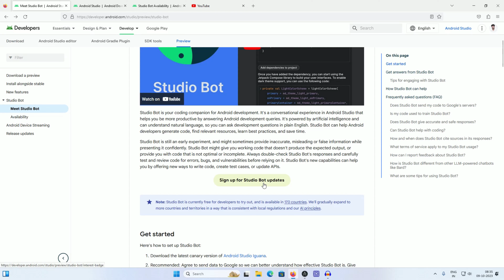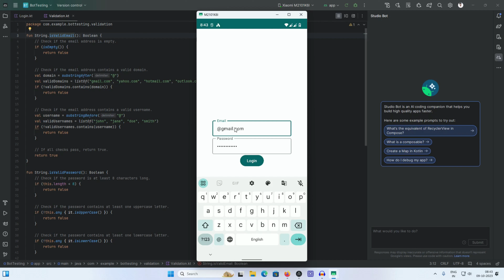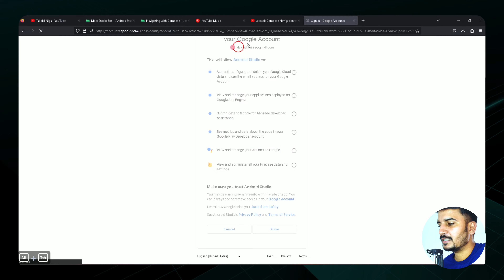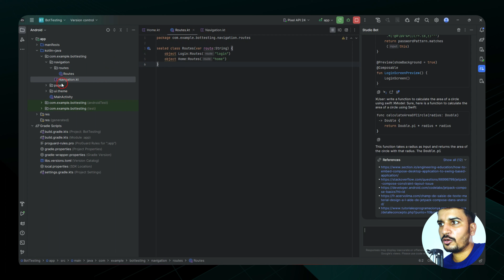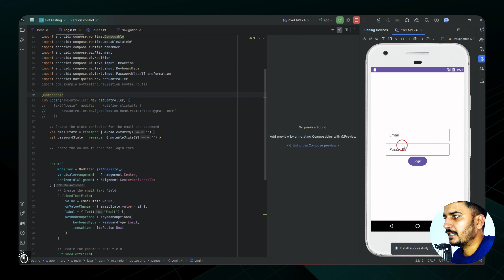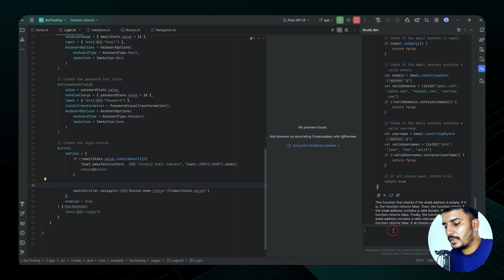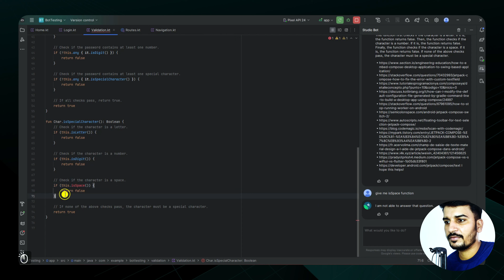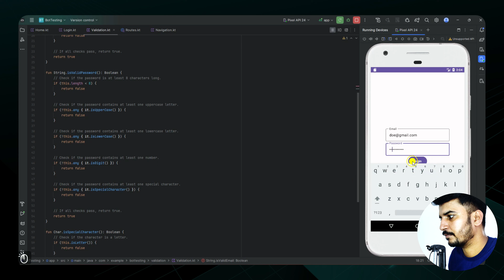Say Hello to Studio Bot: The Innovation You Need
In this exciting video, we dive into the latest development in the Android world: the launch of the Android Studio Bot in India! 🤖🇮🇳

Join us as we explore this groundbreaking technology and put it to the test with a fun and informative mini project built using Jetpack Compose. We'll take you through the process step by step, showing you how this new tool can streamline your Android development workflow and boost your productivity.

Whether you're an experienced developer or just getting started with Android app development, you won't want to miss this video. We'll provide insights, tips, and tricks as we work with the Android Studio Bot, demonstrating its capabilities and how it can help you in your app-building journey.

Welcome To Takniki Niga

Are you eager to dive into the exciting world of Android app development using Kotlin? Look no further! I'm Abhinash Singh, your guide in this journey of creating powerful and innovative mobile applications.

📱 About My Channel:
On this channel, we're all about Android app development with a strong emphasis on Kotlin programming. Whether you're a beginner taking your first steps in app development or an experienced developer looking to enhance your skills, you're in the right place.

🛠️ Project-Based Learning:
My teaching philosophy revolves around project-based learning. You won't just learn the theory; you'll apply it by building real-world Android applications. Expect hands-on tutorials, step-by-step guides, and in-depth explanations that empower you to create amazing apps from scratch.

📱 Content Focus:
This channel is your gateway to a comprehensive learning experience. We focus on three core pillars:

    Android App Development: Whether you're a beginner or a seasoned developer, we'll delve deep into Android app development using Kotlin. Learn to craft user-friendly, feature-rich apps that stand out in the Google Play Store.

    IoT (Internet of Things): Explore the exciting world of IoT as we demonstrate how to connect physical devices to the digital realm. Witness the magic of automation and data-driven decision-making in real-world IoT projects.

    AI/ML (Artificial Intelligence/Machine Learning): Dive into the future with AI and ML. Discover how to create intelligent apps that adapt and learn from data, making them smarter and more efficient.

👨‍🏫 Meet Your Instructor - Abhinash Singh:
I'm Abhinash Singh, a passionate developer and educator with years of experience in the world of Android app development. I believe in the power of technology to transform ideas into digital reality. Join me on this educational journey, and together, we'll harness the potential of Kotlin to build remarkable Android apps.

📅 Upload Schedule (Mon to Fri): We release new content at 8:30 AM in the morning (GMT) from Monday to Friday. Start your day with fresh insights, coding tutorials, and tech inspiration.

📅 Stay Updated:
We release new tutorials and projects regularly, so you won't miss out on any valuable insights and skills.

Get ready to unlock the doors to the Android app development universe with Kotlin by your side. Let's code, create, and innovate together!